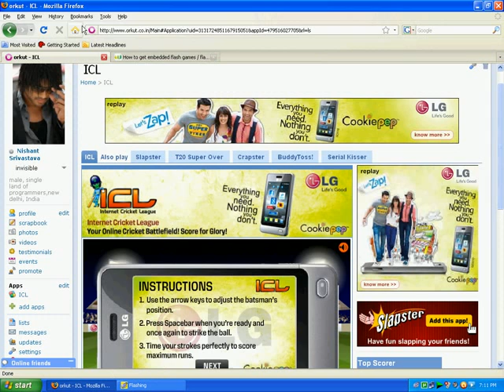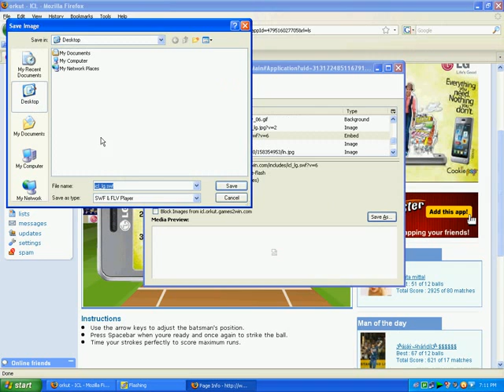get embedded games of websites on pc easy tricks